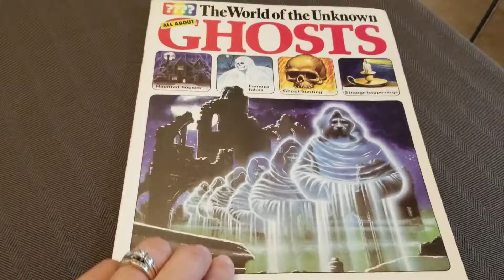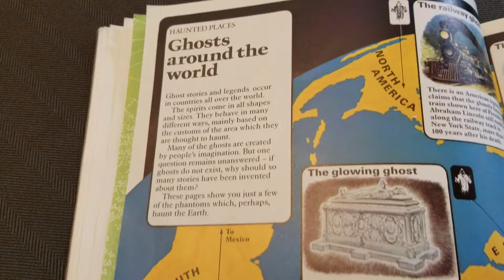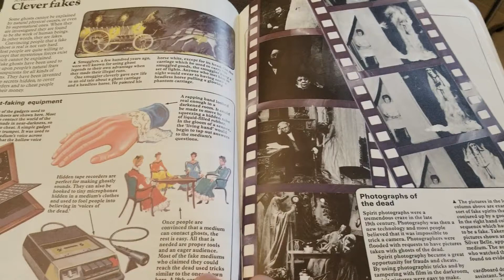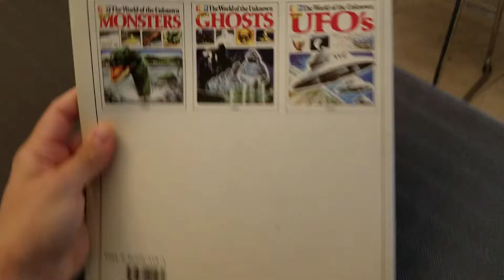The World of the Unknown: All about GHOSTS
This book all about ghosts was published in 1977. It is very informative and has great illustrations. Purchased from Amazon. Enjoy ! Like and sub